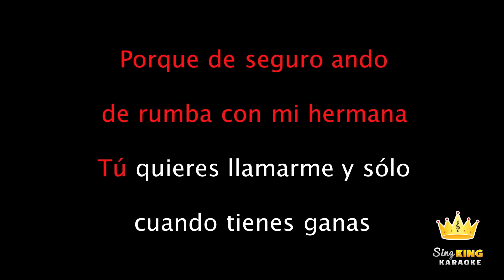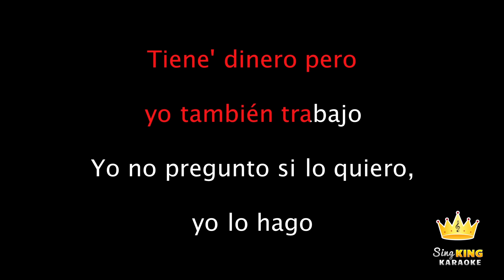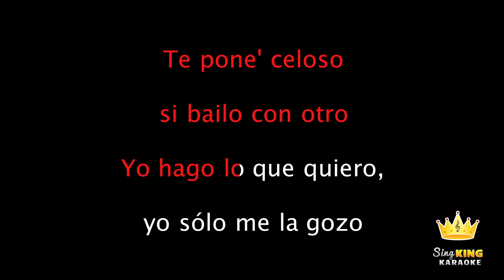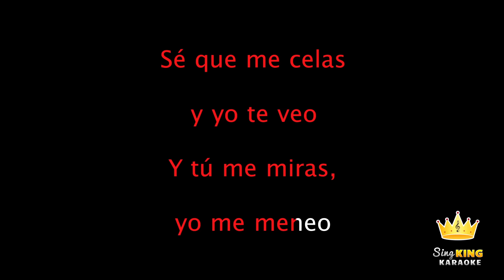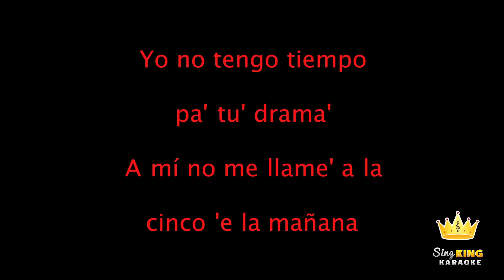Lele Pons - Celoso (Karaoke Version)